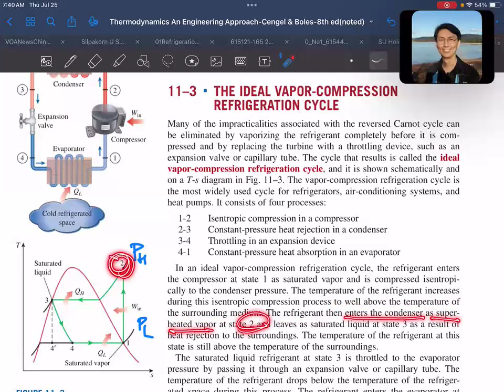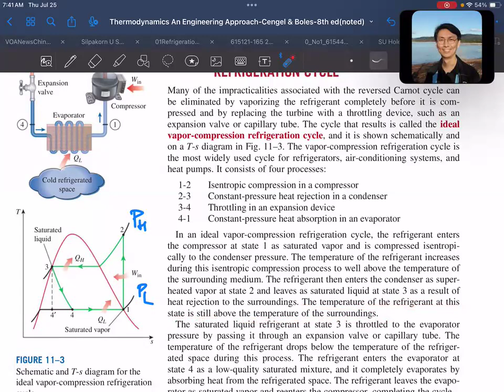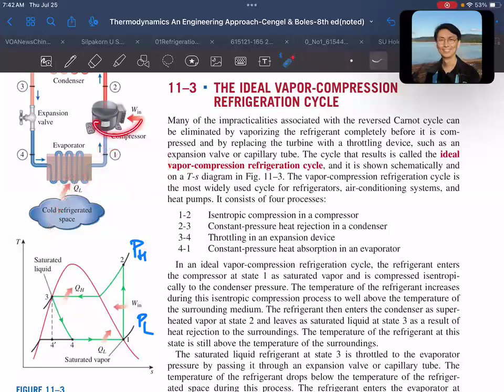EP11-018 Ch11 Refrigeration Cycles (Thermo-CB-8e)